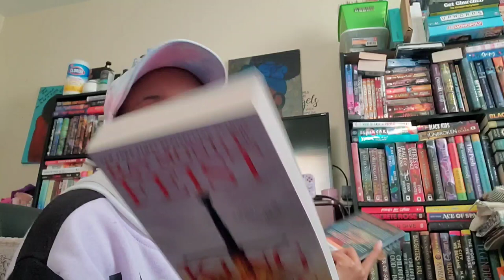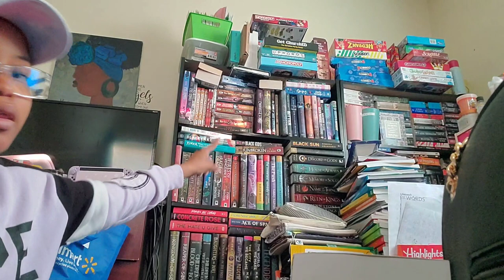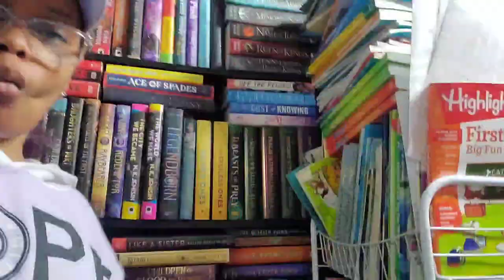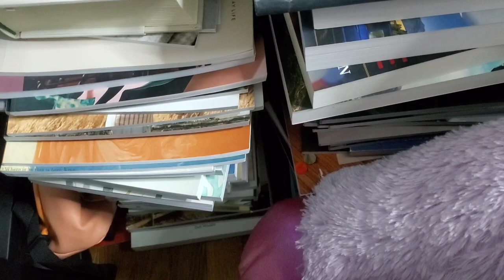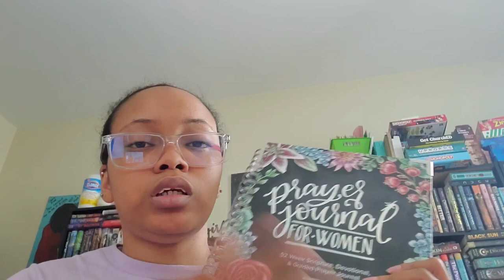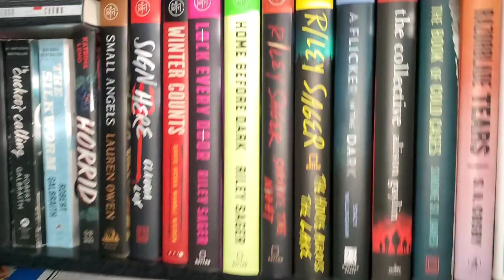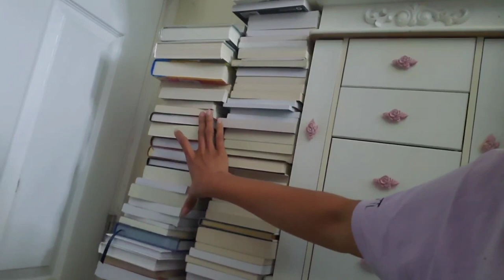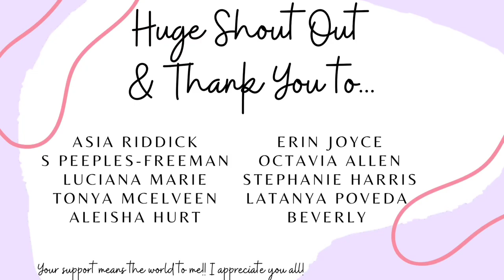Vlog | Bookshelf Clean & Unhaul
Today's video is me cleaning off my bookshelves and preparing for the upcoming bookshelf sale that I will be doing soon. Just felt like recording. A new bookshelf tour is coming soon since we are nearing the end of 2022 and going into 2023.

Timestamps:
0:00 Intro
0:43 Quick Chit Chat & Haul
19:30 Day One
24:58 Day Two
36:05 Closing
41:33 Outro

Upcoming Videos:
🍂 November TBR
🍂 Reading Vlog | The Hidden Prince
🍂 Discussion #1 - Christian Books & the "Line"
🍂 Discussion #2 - Christian Books & Content
🍂 Discussion #3 - Singlehood
🍂 Updated Prayer Wall
🍂 Bookshelf Sale

"He must increase, but I must decrease." - John 3:30